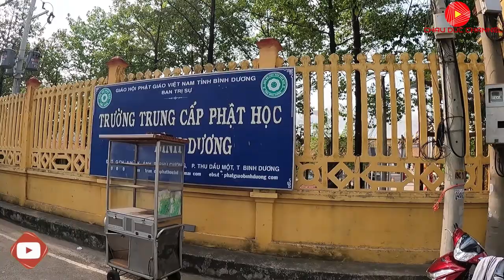Chùa Hội Khánh | Trường Trung Cấp Phật Học Bình Dương | CHAU DUC CHANNEL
Trường Trung Cấp Phật Học Bình Dương
Địa Chỉ :